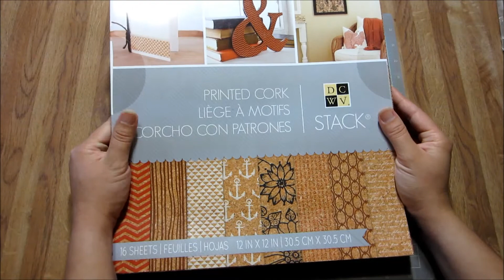DCWV Cork and Vintage Essentials Layout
Watch how I put together a layout using the DCWV special materials stacks available at Michaels.